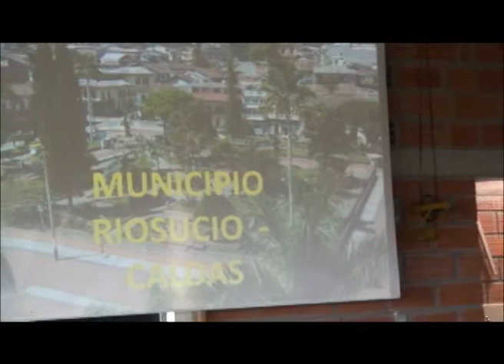POR EL RIOSUCIO QUE QUEREMOS ¡JUNTOS SI PODEMOS! 2014 NUMERO 4 1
REALIZACIÓN OFICINA DE PRENSA BAJO LA COORDINACIÓN DE YEISON AGUIRRE GONZALES Y LA ASISTENCIA TÉCNICA DE CRISTIAN BUENO.